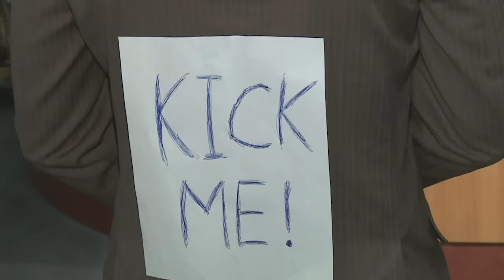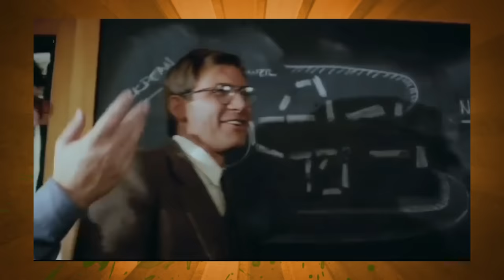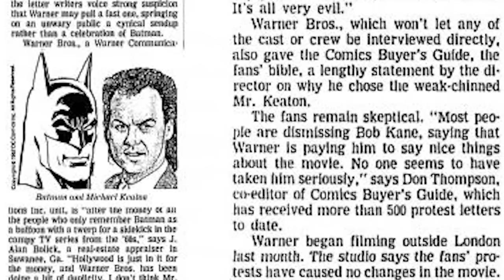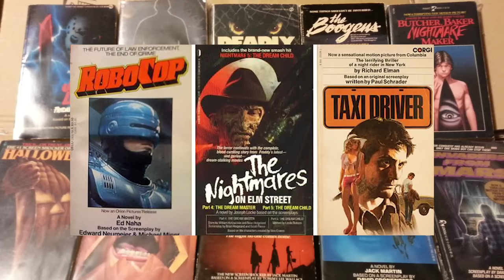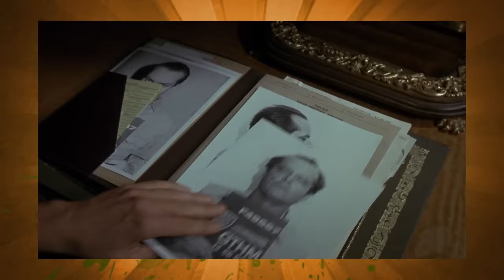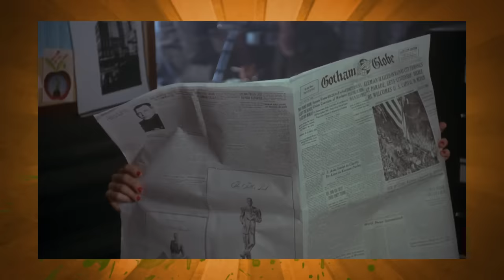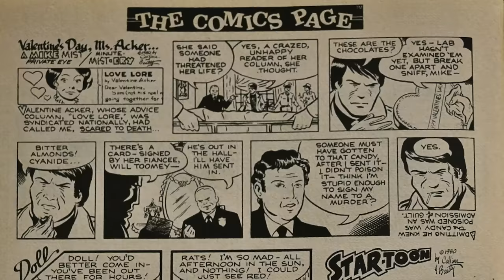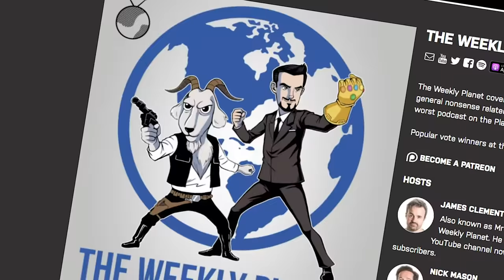Batman 1989 - Caravan Of Garbage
Joker 2019 finds itself the latest in a long line of Joker interpretations, a movie that is heavily influenced by a number of properties including Tim Burton' s Batman 1989. Considered to be the kick off for the modern comic book blockbuster this weeks Caravan Of Garbage gets stuck into the good, bad and great of this classic (?) tale.

Extended Version ► Coming Friday